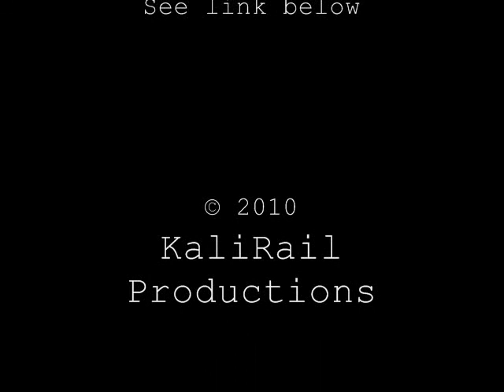Lightning over Berlin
A view from my hotel room of a lightning stormin Berlin, Germany.